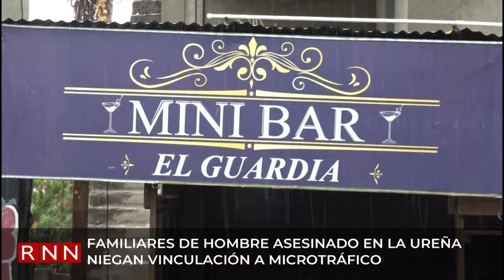Fuertes precipitaciones provocan derrumbes e inundaciones en Puerto Rico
Las autoridades de Puerto Rico reportaron este martes derrumbes en varias carreteras de Utuado y Peñuelas, municipios del interior de la isla caribeña, después de que el Servicio Nacional de Meteorología (SNM) emitiera avisos y advertencias de inundaciones para varios pueblos.